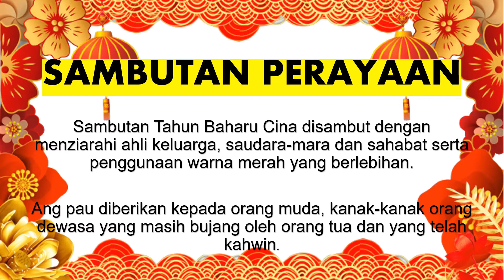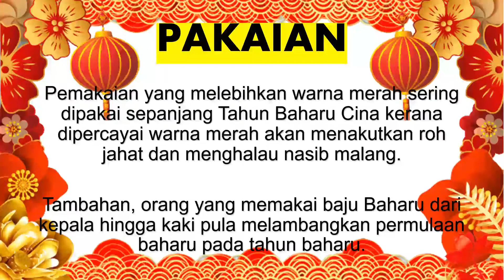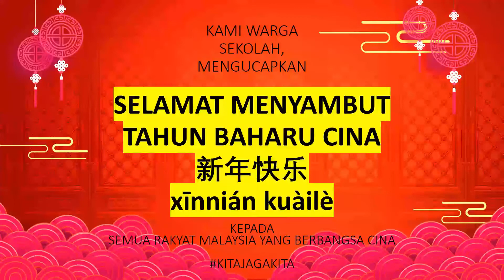EP 5 : PAMERAN BERTEMA MAYA TAHUN BARU CINA Pusat Sumber Sekolah SMK SUNGAI LEMBING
Info berkaitan perayaan Tahun Baru Cina